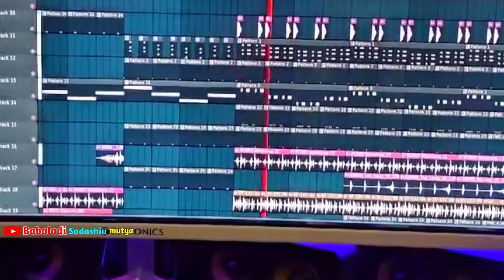ಜಗತ್ತಿಗೆ ಇವನು ಜಂಗಮ ಜೋಗಿ ಮೂರು ಲೋಕವ ಆಳುವ ಯೋಗಿ Babaladi sadashiv mutya new song|balu belagundi songs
ಸದಾಶಿವ ಚಕ್ರವರ್ತಿ ಬಬಲಾದಿ ಆಗೇತಿ ಕೀರ್ತಿ|| New trending Babaladi sadashiva Mutya New song#singerBalubelgundinewsong

Babaladi sadashiva Mutya YouTube channel..
babaladisadashivamutyanewsong 🙏🙏Well come to my BABALADI SADASHIV MUTYA song YouTube channel and enjoying you life in all tps entertainment music videos and not etc

All tips lndian folk tipe songs and cinematic tip song and owne music composing company

Thumbnail. . EDTIZ. R M CREATION UMARANI 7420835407

Album : ಜಗತ್ತಿಗೆ ಇವನು ಜಂಗಮ ಜೋಗಿ ಮೂರು ಲೋಕವ ಆಳುವ ಯೋಗಿ Babaladi sadashiv mutya new song|balu belagundi
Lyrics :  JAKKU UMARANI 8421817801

Singer:  Balu belagundi

Lebal : BSM MUSIC

Video editing : RM creation 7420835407

music Ricording .. Dj Arvind Umarani
vocal mix..M R S U Ricording studio Umarani

Channel owner :- Babaladi sadashiva Mutya YouTube channel 🙏

# BABALADI SADASHIV MUTYA . Company @ BABALADI SADASHIV MUTYA

# BABALADI SADASHIV MUTYA